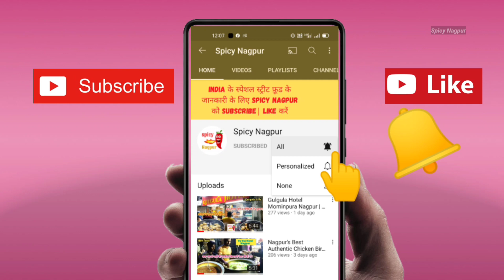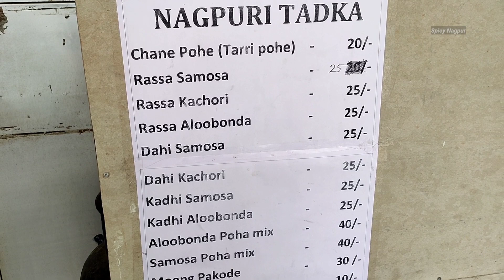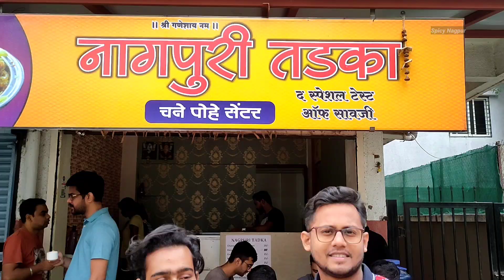Nagpuri Tadka - First Nagpur Spiciest Tarri Poha Place in Pune | Indian Food Blog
Location - Nagpuri Tadka Karve Nagar Pune

Best Tarri Poha Places in Pune
Cheapest Tarri Poha Places in Pune
Nagpur Famous Poha in Pune
Chana Poha in Pune
Spicy Poha in Pune